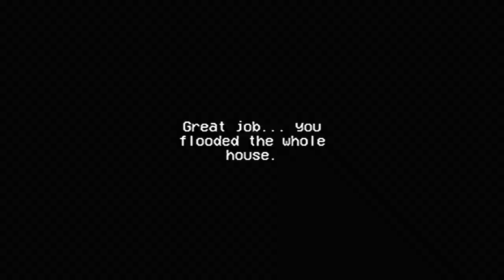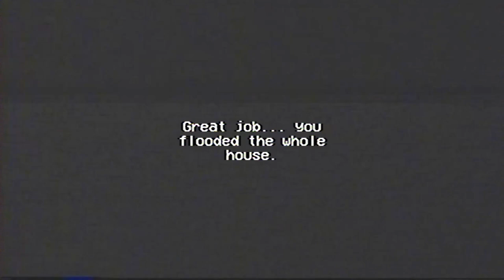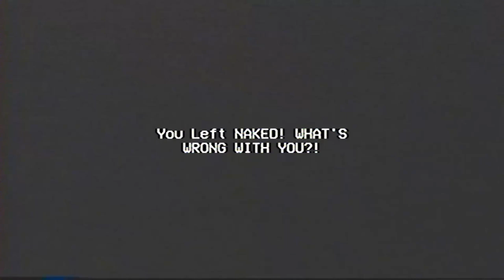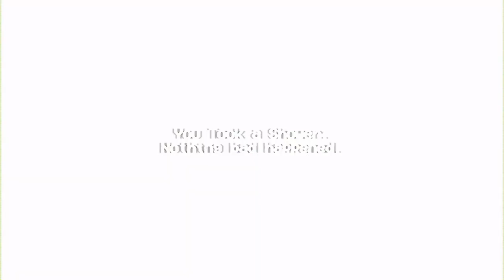remember to always stay clean...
I got all the endings!